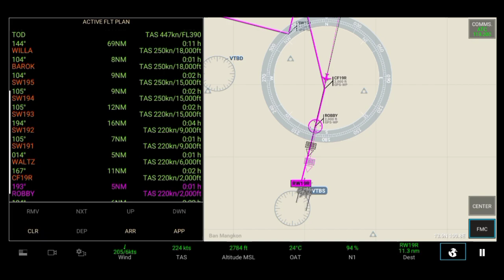[RFS Real Flight Simulator] Bhutan Airlines A319 |Paro - Bangkok| ~ RFS Pro